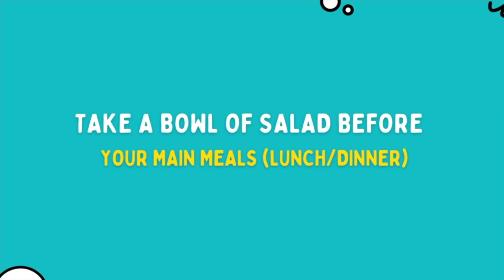পেটের ভুঁড়ি ও ওজন কমানোর REAL diet TIPS in bangla | Lose Belly fat & Weight fast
পেটের ভুঁড়ি ও ওজন কমানোর REAL diet TIPS in bangla | Lose Belly fat & Weight at home.
Code "Anwesha10"

ACV or Apple cider vinegar is made by fermenting apple juice with yeast and bacteria, resulting in the production of acetic acid. It offers several benefits, including improved digestion, regulated blood sugar levels, weight management support and other potential health benefits.

When it comes to the consumption of ACV, many people give up because of its pungent smell and sour taste.

Introducing HK Vitals Effervescent Tablets for the super easy ACV consumption, contains 750mg of ACV which is 1.5× higher than any other brands in the market, convenient & tastes Amazing!

Youtube content is my 'personal touch' for many regular concerns, women face in the context of health/fitness/beauty & lifestyle. Channel is not responsible for ur assumptions.Please dont use content without permission. If done so, necessary action will be taken. Thanks :) Stay fit & happy